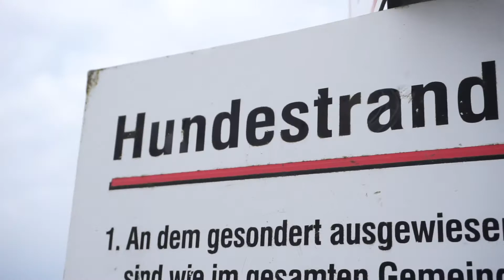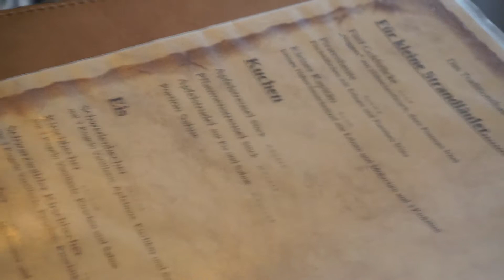HUNDESTALKER | VLog 1 | FullHD | C.T.Cinematics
- Der erste Vlog und der erste Tag auf der Insel Poel -

Endcard:

 Equipment (Nur Aufgelistet, wenn Empfehlenswert):

-BESTE EINSTEIGERKAMERA für Filmer: Sony a6000
-KLEINES Objektiv: Sony 16-50mm F3,5-5,6 OSS
-Gorillapod (BIEGSAMES Stativ): Joby SLR-Zoom & Ballhead
-Voiceover MIKROFON: T.Bone SC-450 USB
-LAPTOP : MacBookPro 2015 13" 8gb RAM
-GÜNSTIGE STEADYCAM: Neewer Steadycam
-Schnittprogram: FinalCutPro X